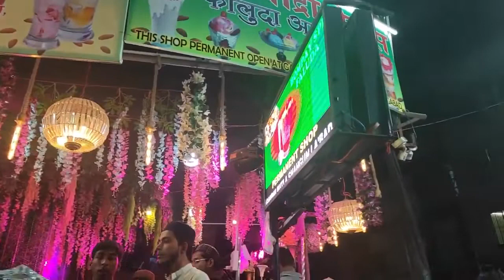Aurangabad in Ramzan | Ramadan Food Vlog 1 | Noman Vlogs Official